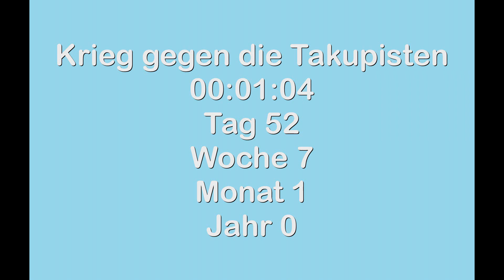Reaction: Mutter verzweifelt – Isla hat "übermenschliche Kräfte"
Und wir reden hier nicht vom Zaubertrank aus der Comicreihe Asterix!

Link zu meinen Discord-Server:
Kommt noch ...